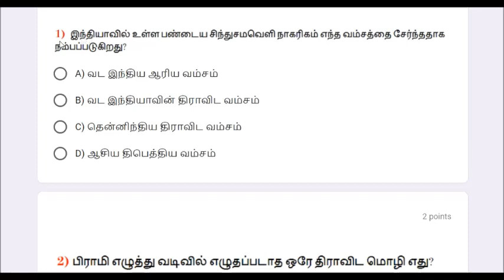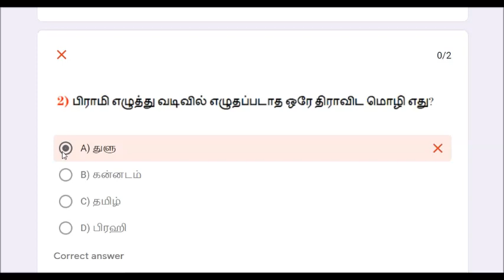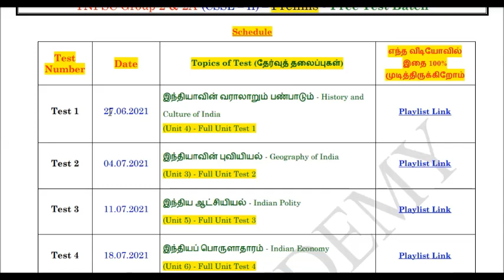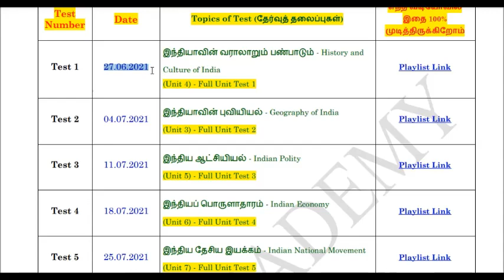2021 | TNPSC Free Test Batch | Daily 15 Q & A | Telegram Quiz | 3 Announcement by ETW Academy